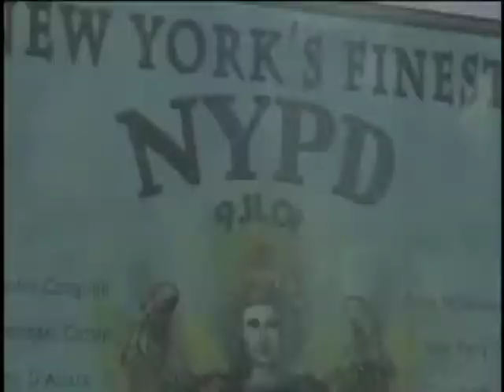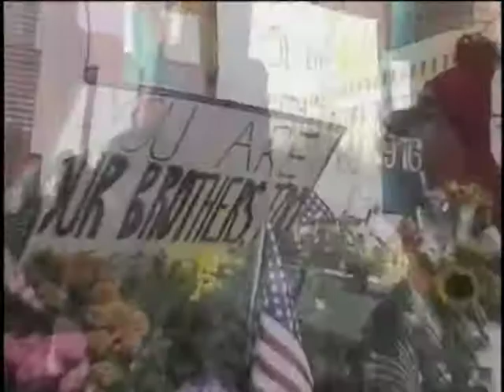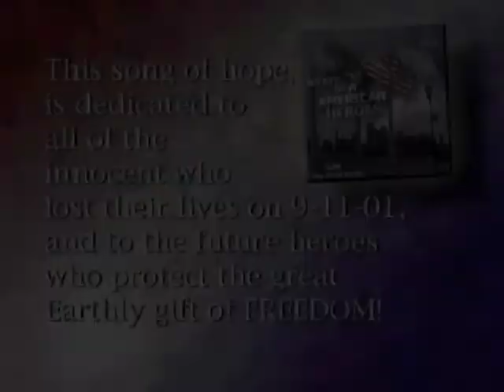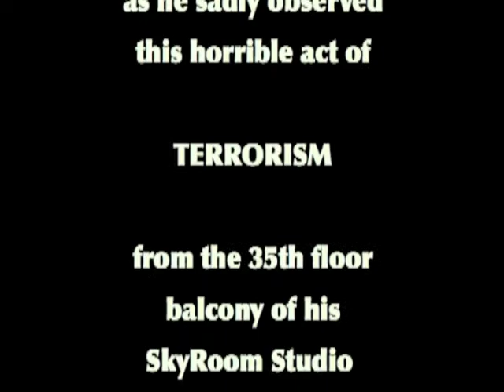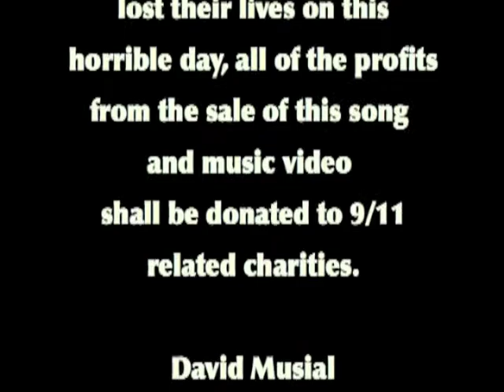Brave New American Heroes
I heard the first plane bomb crash. NOT ON TV. I live across the river from the World Trade Center and was in my recording studio on the 35th floor with the doors and windows open. I immediately deduced that this was terrorism. Ironically I was scheduled to record a new version of my song "Earth Quake" which I wrote in 1993 on the day it was bombed the first time. It was for a proposed album for DARE america. What are the strange odds? This song features the amazing Latino brother and sister team "MJ Medina" (MJmedina.com) and they are joined by several other wonderful people. The sax player  worked in the WTC and lost 65 co-workers that horrible day in World History. Any profits from this song shall be donated to a 9/11 foundation.